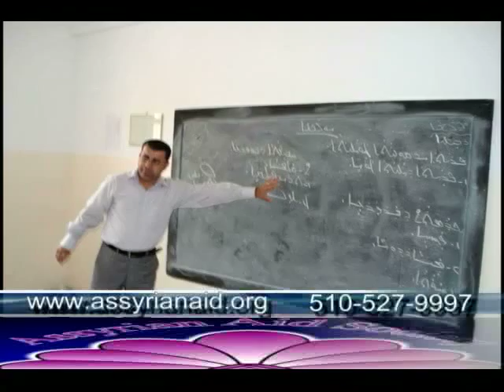AssyrianAid TV Interview: Michael Jacob and Anthony Shabbas, Part One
AAS-A President Narsai David interviews college students Michael Jacob and Anthony Shabbas about their trip to northern Iraq in 2009. Part One of Two.